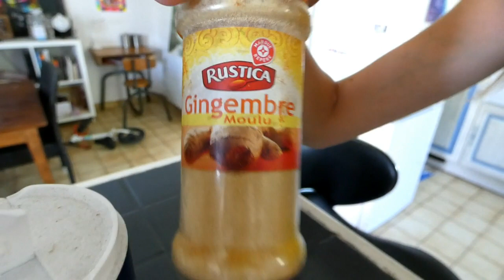n87 le vrai curry de pois-chiche et pomme de terre/ vegan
ingrédients:
un peu d'huile végétal
3 gousses d'ail
1 oignon blond
2 oignon vert
curry, piment de cayenne(facultatif), muscade, gingembre, curcuma, coriandre, cumin, paprika, sel, poivre
coriandre ou persil
2 pommes de terres
l'équivalent d'une boite de pois chiche
1 grosse tomate juteuse
1bouillon de légume
1 piment vert
1 demi bloc de tofu(facultatif)